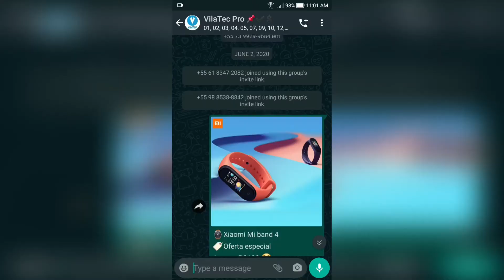IPHONE XR INDESTRUTÍVEL com essa CAPA da SUPCASE! 💪🏻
Chegou! Capa da supcase pra iPhone xr. Ele ficou praticamente indestrutível. Tive uma grata surpresa nesse unboxing. Vem conferir o que foi.

🏆20k de inscritos: sorteio Smartphone

⚠️Capa pra iPhone mostrada no vídeo

🌟Mi band 5

🏷️Oferta especial

📺Edição de vídeo: Adobe Premiere
📽️Gravação de vídeo: galaxy note 10/IPhone XR
📼Gravação de áudio: Sony ecm-cs3
💻Notebook: Acer Aspire Nitro 5